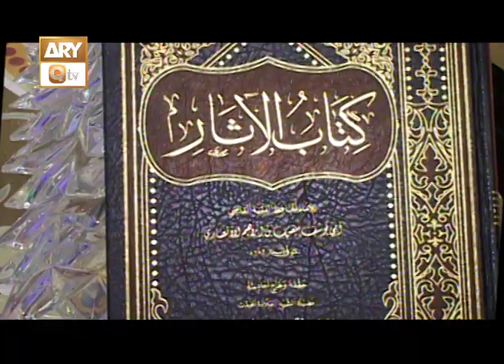Sarmaya e Aslaf || Promo || Educational Program || Watch Tonight at 9:00 PM Only On ARY Qtv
Sarmaya e Aslaf || Educational Program | Promo

Speaker | Mufti Ahsen Naveed Niazi